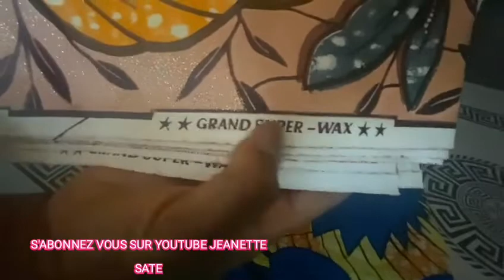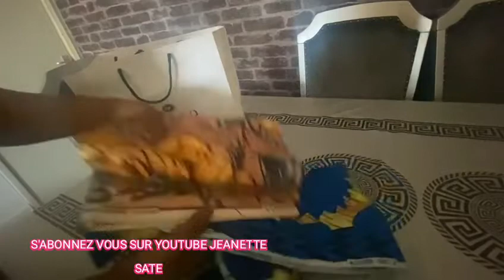Mamans CONGOLAISE muasi nde liputa tokosss